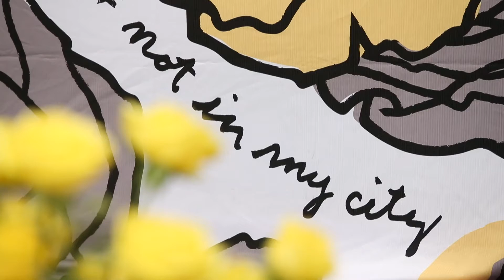Paul Brandt partners with airport on anti-human trafficking initiative